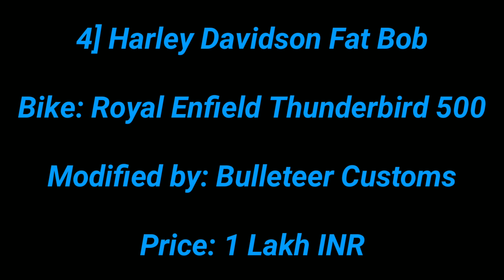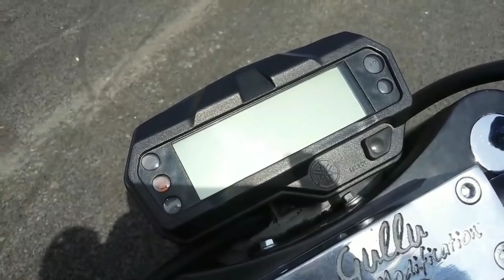Top 5: Royal Enfield Modified To LOOK Like Harley Davidson ! ! !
Hey guys, In this video I've shown you Top 5 Royal Enfields Modified to Look Like Harley Davidson. Enjoy :)